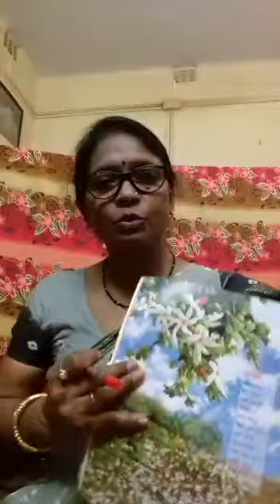Class- KG (I)/ Bengali rhymes